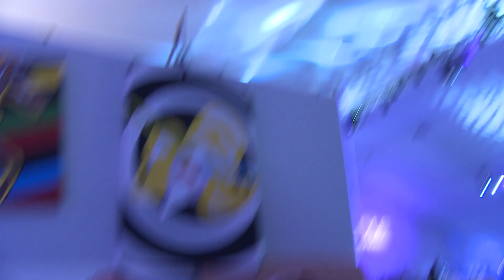Lindsay Lohan and Bobby Brown get a portrait from Sham Ibrahim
Thanks to gay mafia leader Lucas John and the coordinators of Art Hearts Fashion and Style LA, I have had the high honor of displaying my art in the main tent for Style fashion week los angeles at the Staples center. I have been there all week, selling art and resurrecting my old clown outfits and weaves. The highlight of the event was yesterdays fashion show for designers Erik Rosete of Mr. Triple X clothing line and beauty director Erik Torppe, where celebrity guests like gorgeous Kam Horne, Tia Mowry, Flloyd Mayweather, JoJo, Adam Lambert, Chris Crocker, Justin Tratner, Bobby Trendy, and the real showstopper-a fresh faced blonde Lindsay Lohan who took a front row seat for all the fashion . I was able to give Lindsay her portrait, even though her crew tried to block any all cameras from getting a shot, my talented and sneaky favorite new filmmaker friend Robert Mrazek managed to grab a darkly lit bit of the portrait hand off!! I was very nervous giving it to her, hoping she wouldn't reject it because of the subject matter, but Lindsay seemed to have a sense of humor about her whole jail ordeal and an appreciation for pop art because she took the portrait home with her!! She looked better than ever with her freshly dyed strawberry blonde locks and definitely seemed sober. I also bombarded Bobby Brown while he was changing for his cat walk in the Mr. Triple X fashion show and gave him Whitney Houston's portrait. He was so sweet and nice, but I sensed that Whitney's passing has been very difficult for him. He said he would give the portrait to Bobby Kristina because it would be too difficult to look at but he graciously accepted it and he nearly gave me a heart attack when he took his shirt off to change for the show and I saw his buff worked out body. I love Bobby and am doing his portrait next!!